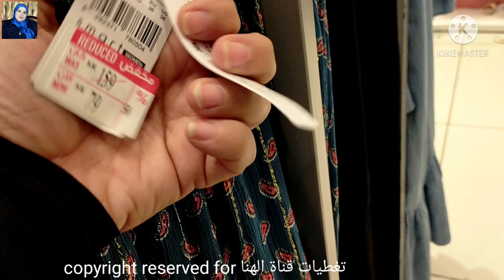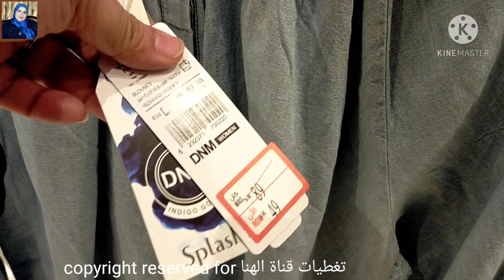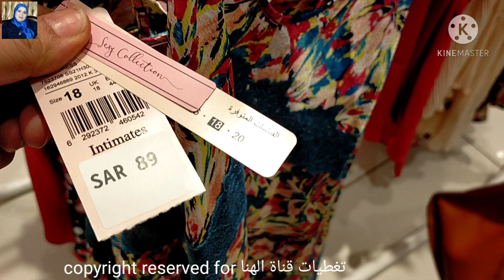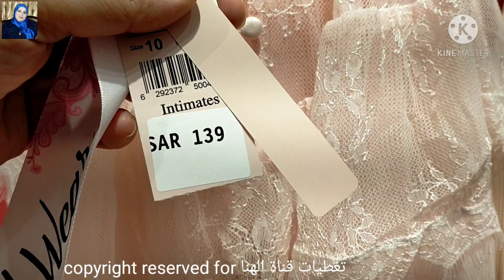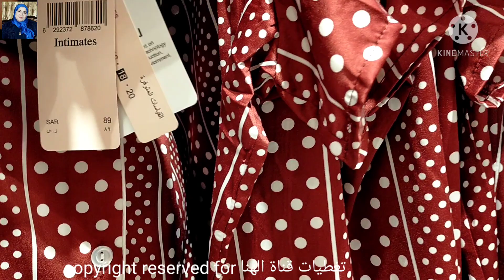فرصه💥تخفيضات سنتر بوينت الهائلة😱تبدأ من15ريال😍ملابس حريمي راقية/ فساتين كاجوال/ لانجري بأسعار رخيصة🤩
للملابس نسائي
تخفيضات سنتر بوينت للملابس موديلات فساتين محجبات فساتين خروج تووووحفة بالاسعار
من15ريال تبدأ أسعار ملابس حريمي جديده
صيفي 2021
ملابس حريمي راقية /
لانجري ساخن مثير للعرايس
تخفيضات السعودية/تخفيضات سنتر بوينت/تخفيضات زارا/تخفيضات اتش ام/
تخفيضات سنتر بوينت
اسعار قمصان نوم للعرايس /
لانجري العرايس بأسعار رخيصة
فساتين سهرة طويلة بموديلات عصرية
جديد فساتين سهرة للبنات 2021
أجمل وأروع فساتين التوأم التركي⁦
فساتين خروج
فساتين تركي
فساتين مناسبات
فساتين للبنات
فساتين استقبال
فساتين سهرة
فساتين سوارية
فساتين محجبات20
فساتين محجبات
دريسات كاجوال
دريسات شيفون حريمي
لانجري
بلايز حريمي
بلايز صيفية
عبايات خليجي
عبايات سوري
قمصان نوم
قميص نوم طويل
قمصان نوم نعومي
لانجري ساخن
لانجري مثير
لانجري العرايس
بيجامات حريمي
بيجامات نوم
بيجامات حرير
بناطيل كاجوال
تنسيقات ملابس حريمي
ملابس كاجوال
ملابس العروسة
ملابس صيفي للبنات
تخفيضات الهرم بلازا
الهرم ستايل
تخفيضات سيتي ماكس
عبايات مصري
فساتين محجبات
فساتين خروج
فساتين تركي
فساتين حريمي
لانجري
واليكم بعض فيديوهات قناتي لمن يهمة الامر👇
جولة في سوق سويقة الرياض المشهور بالعبايات
جولة في سوق السويقة الرياض اكبر الاسواق الشعبية بالرياض بالسعودية للعبايات والجلابيات القطن👇
جولة في سوق سويقة للاكسسوارات والشنط
جولة وتخفيضات في سيتي ماكس max لملابس النسائي👇

جولة وتخفيضات سبلاش Splash لملابس النسائي👇
جولة وتخفيضات رد RETAG

جولة وتخفيضات نتشي 👇

جولة في الباسم كل شئ بخمسة ريال للاواني المنزلية وتجهيزات المطبخ👇

 ان شاء الله قناتي تحوز على اعجابكم